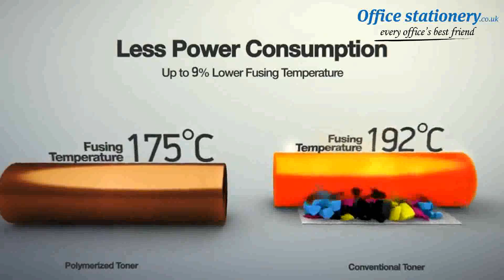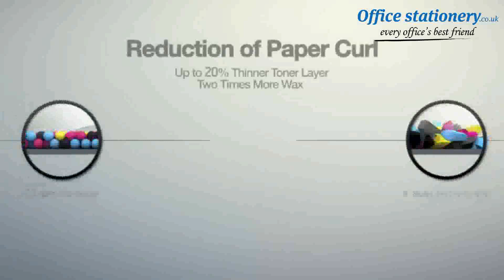Samsung MLT-D205S Laser Toner Cartridge 2000pp Black SU974A Available at OfficeStationery.co.uk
Quality is guaranteed when you choose a Samsung laser toner cartridge. Samsung is one of the most well known names in the field of modern technology with businesses spanning the globe. Samsung possesses a reputation for quality, durable, long lasting and sharp contrasting printing.